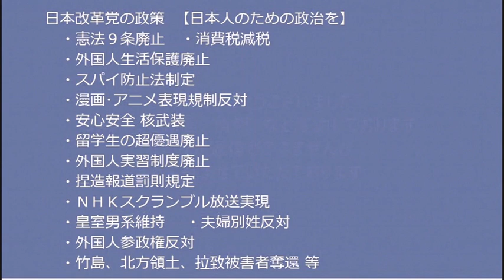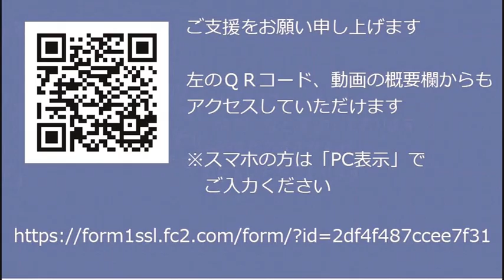与党「野党がだらしない」立憲「だらしなくない！」抗議／NHKが執拗なBTS推し、7時19時21時のニュースとおはよう日本とラジオで／福島みずほのマイナカード反対が支離滅裂 20221018